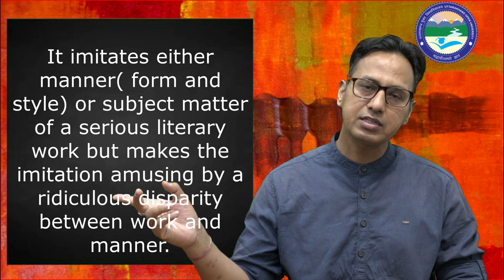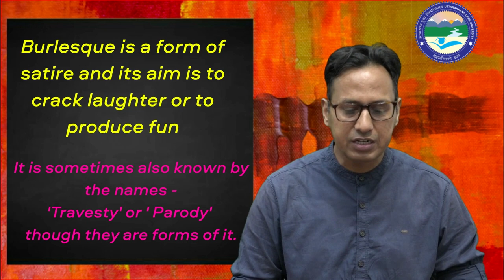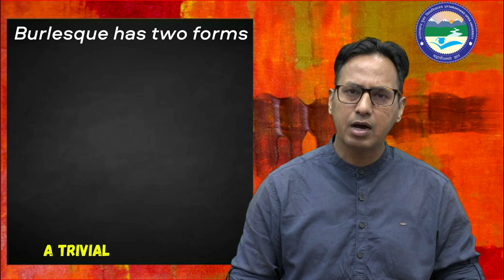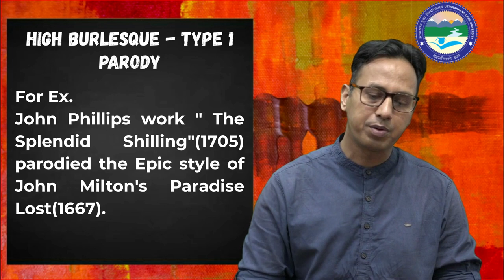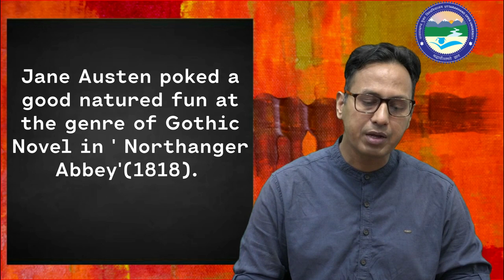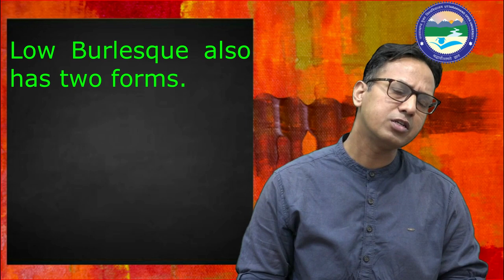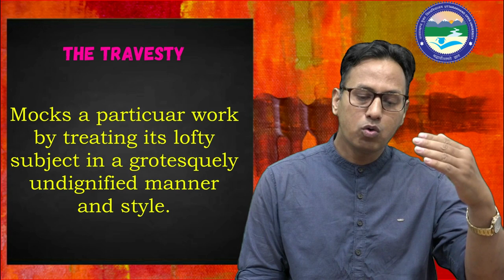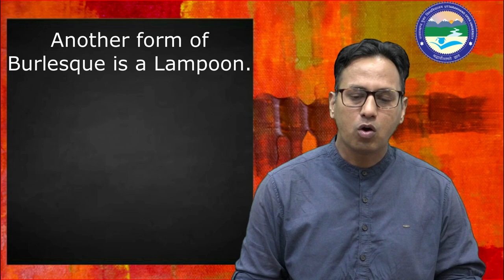BURLESQUE : Literary Terms Series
By: Dr. Nagendra Gangola